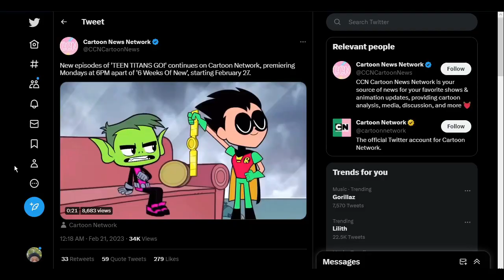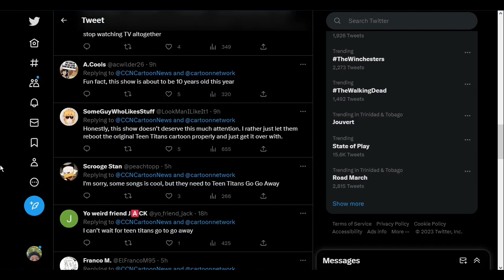teen titans go haters are annoying